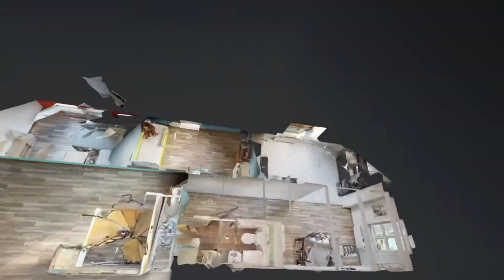Mieszkanie 2 poziomowe w Rybniku